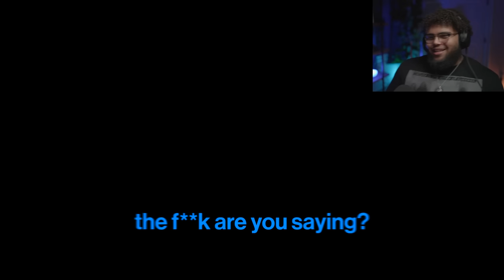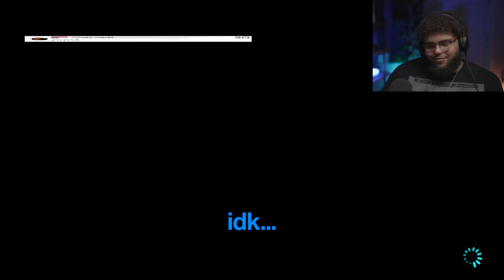THE NEW MARIO KART TRACKS ARE PAIN!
New Mario Kart tracks... same Mario Kart pain.

REACTION CHANNEL!►@grizzytv
SECOND GAMING CHANNEL!►@MoreGrizzy